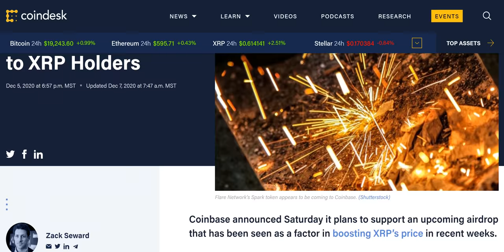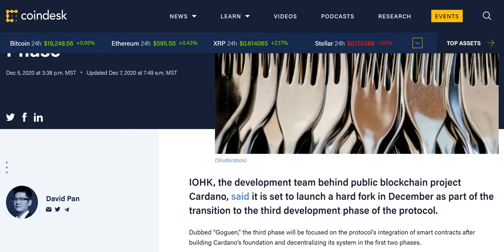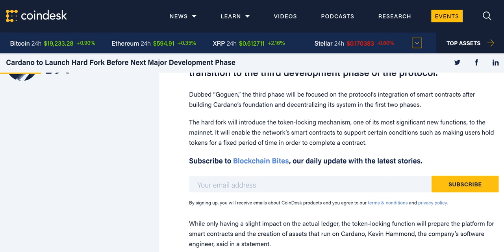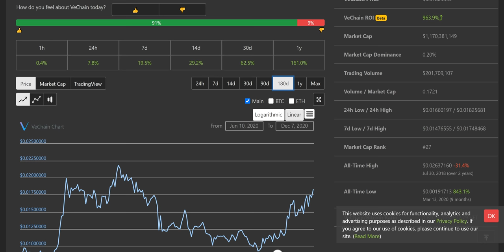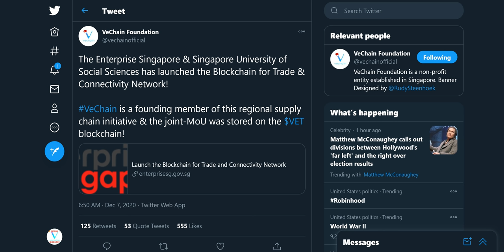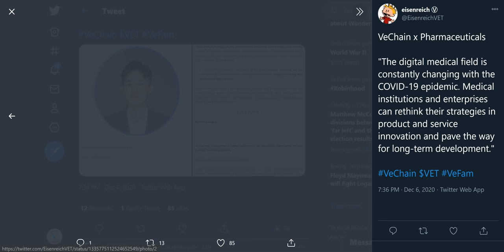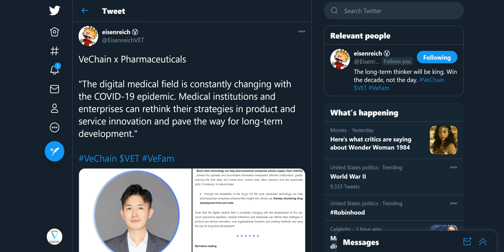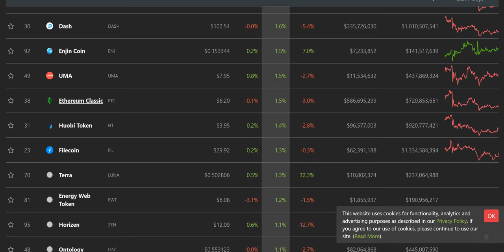VECHAIN HUGE PARTNERSHIP VET MAY GO PARABOLIC! XRP AIRDROP CONFIRMED! CARDANO HARD FORK INCOMING!